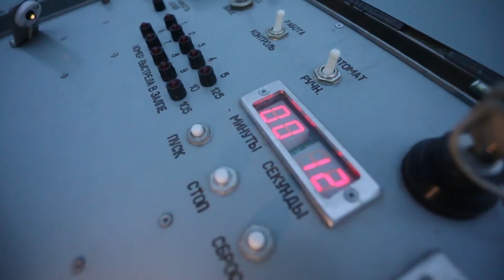Генеральная репетиция праздничного салюта к 75-летию Победы в Воронеже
Жители Воронежа смогут увидеть праздничный салют 9 мая онлайн. Прямую трансляцию салюта можно будет посмотреть по местному телевидению в 22:00.

Тем временем артиллеристы ЗВО, задействованные в мероприятии, завершают приготовления к фейерверку. Впервые по случаю Дня Великой Победы шесть артиллерийских расчетов произведут 30 залпов из шести 100-мм противотанковых орудий МТ-12 «Рапира».